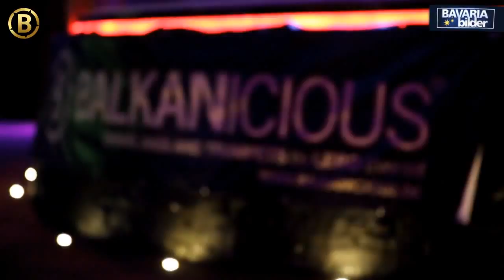DJ DJURO @ Balkanicious Party | VIP Club | München 13.09.2013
Balkanicious Drums, Bass & Trumpets

WE LOVE MÜNCHEN, der Urlaub ist für viele vorbei doch das Summerfeeling geht bei uns weiter.

Zu unserem Jubiläum haben wir euch den Lokalhero "DJ & MC DJURO" aus Wien geholt, der zurzeit einen Sommerhit mit Olja Bajrami hat "Na Moru Crne Gore" ..

Video Powered by EDO VIDEOS//BAVARIA BILDER